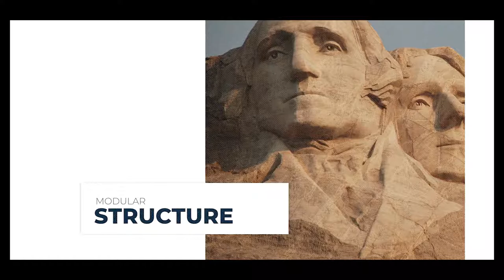Projector Slideshow Premiere Pro Template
Projector Slideshow – a suspenseful Premiere Pro template for dramatic and historic slideshows/presentations, created by mdlabdesign.

Ideal for storytelling with topics related to science, history, and crime/investigation.

Projector Slideshow Product Features

* Antique Projector Slideshow
* 40+ seconds of unique slides
* For history, crime, and drama videos
* Scratchy grunge texture overlays
* Fast render
* Premiere Pro 2017 version or higher

Follow FilterGrade!